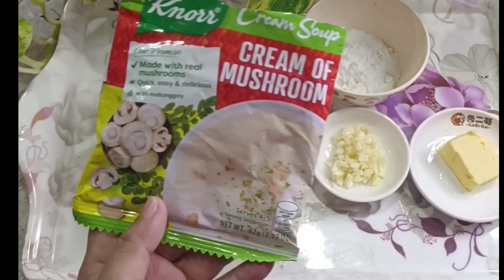GANITONG LUTO ANG GAWIN MO SA MANOK SIGURADONG MAPAPARAMI KAEN NG MGA BATA! CHICKEN POPCORN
GANITONG LUTO ANG GAWIN NYO SA MANOK SIGURADONG MAPAPARAMI KAEN NG MGA BATA CHICKEN POPCORN